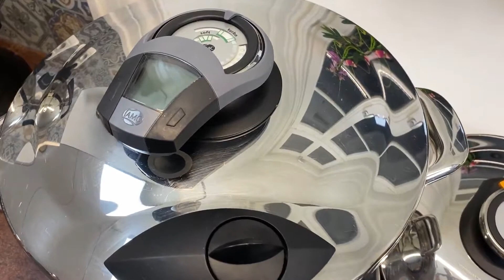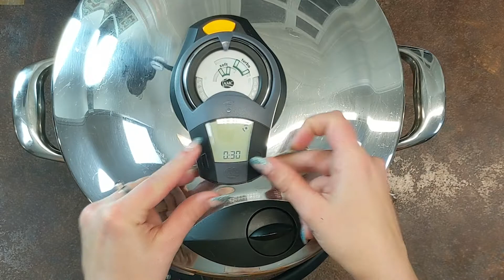Wie du eine saftige Lammkeule in nur 30 Minuten garst | mit dem AMC Schnellgardeckel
Ganz unter dem Motto: "Kochen mit Kopf - Kochen mit AMC" zeige ich Dir heute in diesem Video, wie du für eine butterweiche Lammkeule lediglich 30 Minuten statt 2-3 Stunden benötigst. Mit dem Premiumdeckel von AMC ist es so einfach. So kannst du die Lammkeule oder den Lammbraten auch mal außerhalb von Ostern genießen.

Was würdest du gern mit der gewonnenen Zeit und dem gesparten Geld anstellen?

Wenn du mehr wissen möchtest, wie das neue Premium System von AMC Raum und Zeit beeinflusst, dann lass dich begeistern, bei einem virtuellen Kochen mit mir. Den Link findest du unten.

▬ Hier findet ihr das Rezept zum Video: ▬▬▬▬▬▬▬▬▬▬▬▬

▬ Produkt-Informationen und Angebote sowie den
praktischen QuickCut (Zerkleinerer) bekommt ihr bei
einem virtuellen Kochen mit mir unter (Anzeige): ▬▬▬▬▬▬▬▬

▬ Außerdem findet ihr mich auch auf den gängigen
Social Media Kanälen: ▬▬▬▬▬▬▬▬▬▬▬▬▬▬▬▬▬▬▬▬

Solltest du, wie auch weltweit über 15 Millionen glücklicher Kunden, Interesse an den Produkten aus der AMC Welt haben, dann scheue dich nicht, mich auf meinen Kanälen zu kontaktieren.

Du bist an einer Zusammenarbeit mit mir interessiert?
Dann verschenke keine Zeit und melde dich.

Teile das Video auch gerne mit deinen Freunden, um sie ebenso zu begeistern und zu inspirieren.

Dann viel Spaß beim Nachkochen und liebe Grüße,
Deine Flora